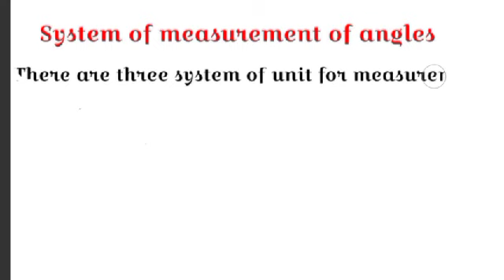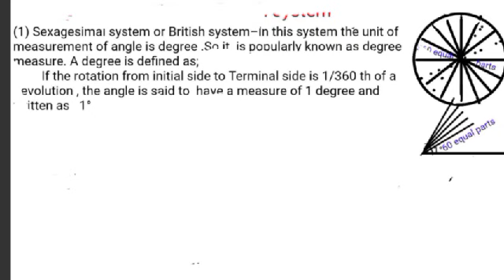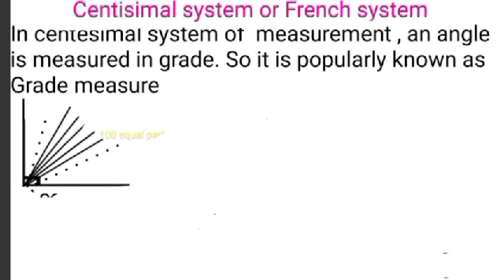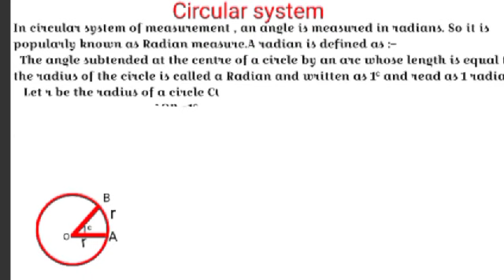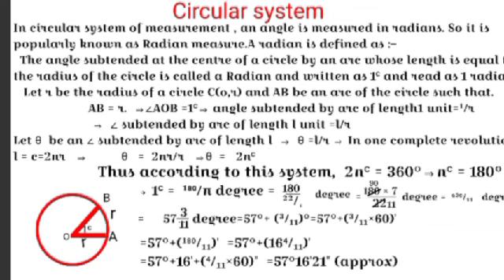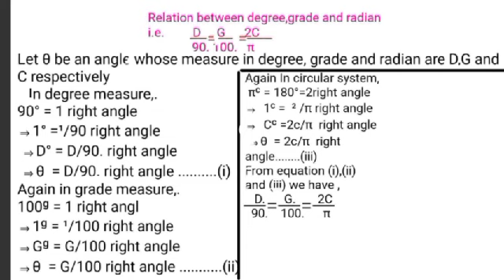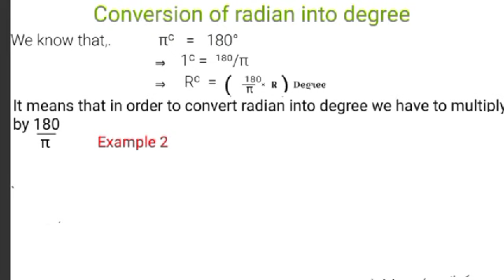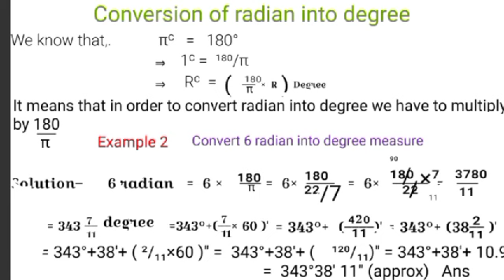TRIGONOMETRY XI CHAPTER 3 LECTURE 2 :–SYSTEM OF MEASUREMENT OF ANGLES AND RELATION AMONG THEM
In this video lecture we discuss about the various System of units for measurement of angles.These are :-
1 sexagesimal system
2 centesimal system
3 circular system
          we also establish relationships among them and know how to convert degree measure into radian and vice -versa